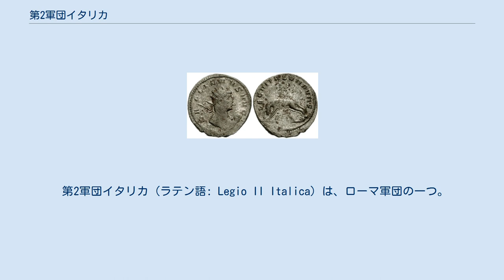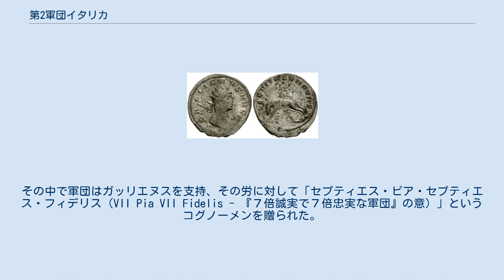第2軍団イタリカ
マルクス・アウレリウス・アントニヌス
ガッリエヌス発行による貨幣。
第2軍団イタリカの象徴である牝狼と双子が見受けられる。
裏面には「LEG II ITAL VII P VII F」とあり、これは「第2軍団(LEG II = LEGIO II)イタリカ(ITAL = ITALICA) VII P VII F= VII PIA VII FIDELIS （後述）」の意味である。
 第2軍団イタリカ (ラテン語: Legio II Italica) は、ローマ軍団の一つ。
165年にマルクス・アウレリウス・アントニヌスによって第3軍団イタリカと同時に編成、当時同時に戦っていたゲルマニアとパルティアへの備えとした。
軍団の紋章は女狼と双子、すなわちロムルスとレムスであり、これは当時の皇帝アウレリウスと共同皇帝であったルキウス・ウェルスも表していた。
 当初の軍団の駐屯地はドナウ川流域のノリクム(Noricum)、この地はゲルマン人が侵入が激しかった地であった。
その後軍団はラウリアクム（Lauriacum - 現オーストリア、リンツ近郊）に移動する。
 五皇帝の年（193年）にはセプティミウス・セウェルスの指揮のもとローマに進軍、セウェルスの帝位継承のために戦う。
その労力に際し、セウェルスからフィデリス(Fidelis - 『忠実な軍団』の意）の称号を授かる。
その後セウェルスは軍団をペスケンイウス・ニゲルやクロディウス・アルビヌス、そして自らのパルティア侵攻に投入するつもりであったらしい。
 軍人皇帝の時代は帝位を求める者に取って軍団の影響力は欠かせなかった。
その中で軍団はガッリエヌスを支持、その労に対して「セプティエス・ピア・セプティエス・フィデリス（VII Pia VII Fidelis - 『７倍誠実で７倍忠実な軍団』の意）」というコグノーメンを贈られた。
 5世紀の初頭には軍団は最初の駐屯地であるノリクムへと戻り、ここに駐屯した記録が最後となっている。